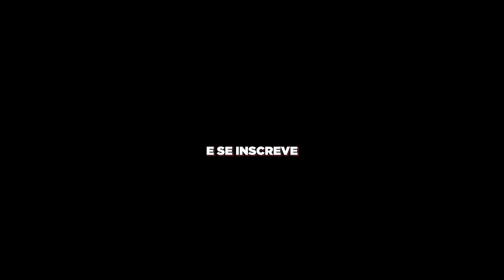PASSEI A NOITE NA PRAIA SEM NINGUÉM ME VER!